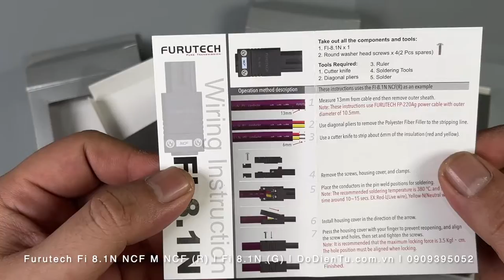Furutech 8.1N NCF (R) | 8.1N (G) | Phích cắm điện Hi-end số 8 | DoDienTu.com.vn | 0909395052